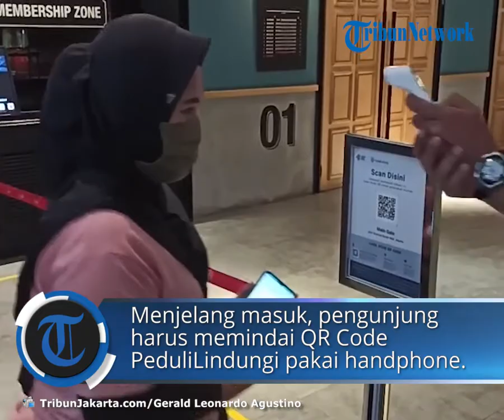Bioskop di CGV Sunter Mall Dibuka, Pengunjung Wajib Pakai PeduliLindungi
TRIBUN-VIDEO.COM, TANJUNG PRIOK - Bioskop di DKI Jakarta kembali dibuka setelah adanya penyesuaian aturan Pemberlakuan Pembatasan Kegiatan Masyarakat (PPKM) Level 3.

Pembukaan bioskop mulai hari ini, Kamis (16/9/2021), berjalan dengan diterapkannya protokol kesehatan Covid-19.

Salah satu bioskop yang sudah mulai beroperasi ialah CGV Sunter Mall, Tanjung Priok, Jakarta Utara.

Pantauan di lokasi Kamis sore, protokol kesehatan yang mulai diterapkan di bioskop tersebut terutama ialah integrasi dengan aplikasi PeduliLindungi.

Menjelang masuk, pengunjung harus memindai QR Code PeduliLindungi menggunakan gawai masing-masing.

Pengunjung yang dipersilakan masuk ke bioskop adalah mereka yang berusia di atas 12 tahun dan sudah menjalani vaksinasi dosis kedua.

Petugas di bioskop juga akan mengecek suhu dan mengarahkan pengunjung ke loket tiket.

Di sisi lain, kapasitas setiap studio di CGV Sunter Mall juga dibatasi maksimal 50 persen.

"Kita buka mulai pukul 12.30 WIB sampai terakhir 19.15 WIB," kata salah satu petugas CGV Sunter Mall.

Pengelola Sunter Mall, Dumaria Sinaga mengatakan, secara keseluruhan aplikasi PeduliLindungi sudah diterapkan di mal tersebut, termasuk di bioskop.

"Jadi dari pertama masuk Sunter Mall, kemudian masuk ke CGV-nya sendiri sudah menerapkan apa yang disarankan oleh pemerintah," kata Dumaria di lokasi, Kamis petang.

Dumaria menuturkan, hingga kekinian pengunjung Sunter Mall masih berada di bawah 30 persen.

Karenanya, ia berharap pembukaan kembali bioskop dengan protokol kesehatan ketat bisa meyakinkan warga untuk kembali berkunjung ke mal.

"Justru dengan kesempatan seperti ini akan menambah keyakinan masyarakat bahwa pergi ke mal itu aman," katanya.

Artikel ini telah tayang di TribunJakarta.com dengan judul Suasana Pembukaan Bioskop di CGV Sunter Mall, Pengunjung Wajib Pakai PeduliLindungi,
Penulis: Gerald Leonardo Agustino | Editor: Erik Sinaga